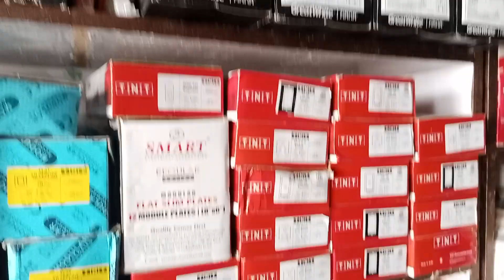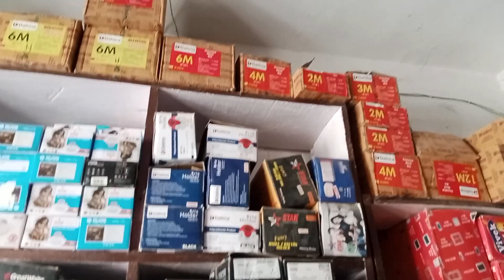polycab bulb pulse sensor bulb polycab hohm bulb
polycab bulb
polycab led bulb repair
polycab smart bulb
polycab emergency bulb
repair
polycab sensor bulb
polycab 15w led bulb
polycab rgb bulb
polycab hohm bulb

bpl bulb
bpl emergency bulb
pulse sensor bulb
bpl t bulb

video